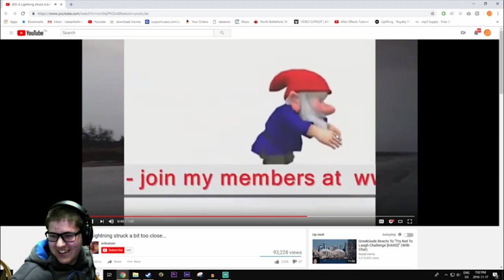STREAMY MEMERS - EPISODE 3 - ShortHop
More highlights from my Twitch streams.  Featuring Smash Bros, Dishonored 2, and Rivals of Aether.

More streamy memers will be coming soon!